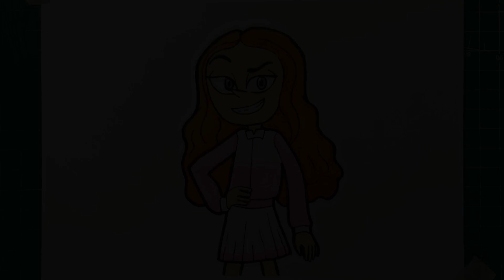How to Draw Poppy Prescott from Despicable Me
Hi Everyone, !

In this Video, We will show You How to Draw Poppy Prescott from Despicable Me Step by Step with Easy Drawing Tutorial Step by Step for All Ages.

Hope You enjoy this Poppy Prescott from Despicable Me Drawing Tutorial Video and We will very grateful and very proud if this video can help You to improve Your Drawing skills,